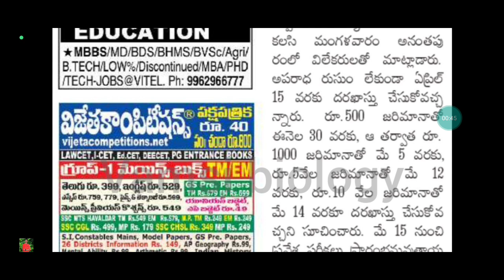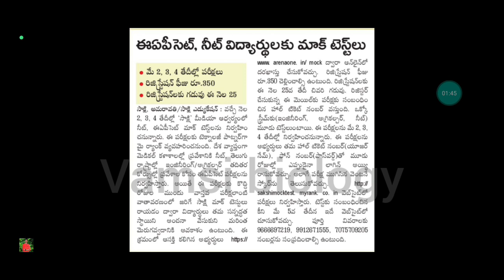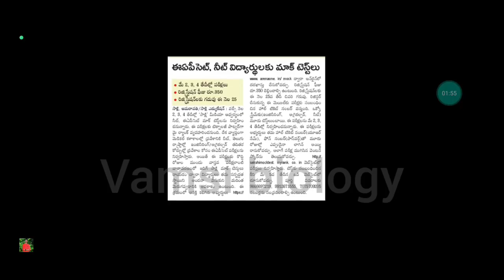Ap eamcet 2023 ఈ సంవత్సరం కాంపిటీషన్ ఎలా ఉంది ? | Ap eamcet 2023 latest news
✨Tags ✨